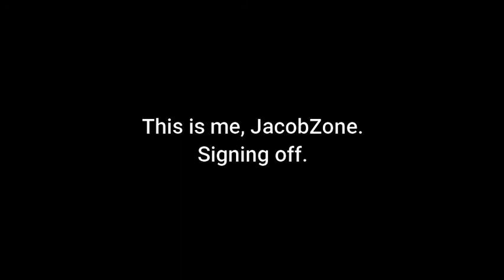Clips for TTaF Crazy Silly Skits Special 7: Talking Tom Shorts Special (for StarRion1220)